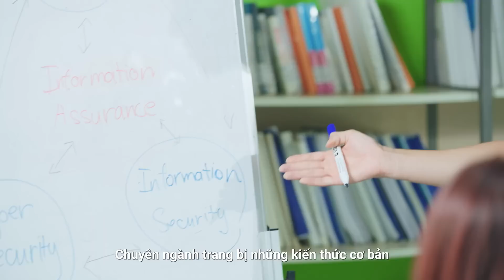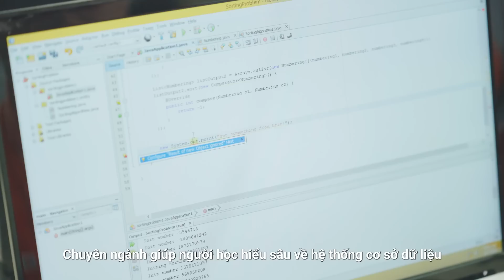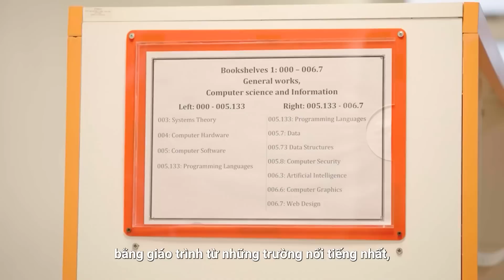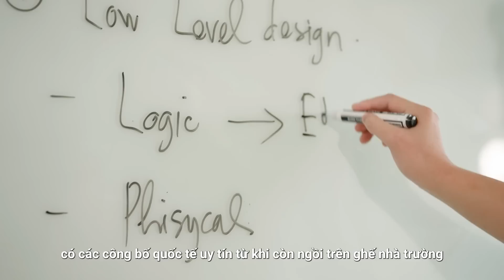Tìm hiểu ngành Công nghệ thông tin - năm 2023 - Trường Đại học FPT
Giới thiệu về ngành Công nghệ thông tin của Trường Đại học FPT.